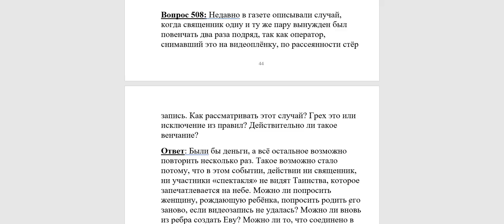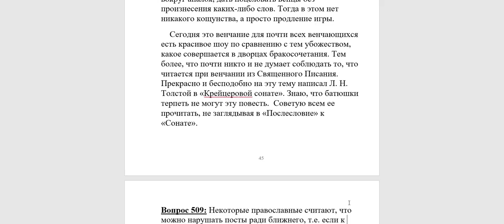508. Священник ради оператора венчал второй раз?